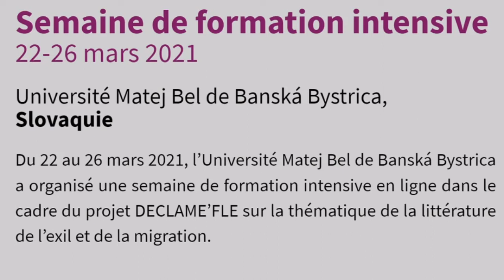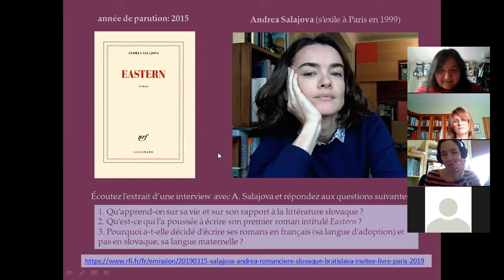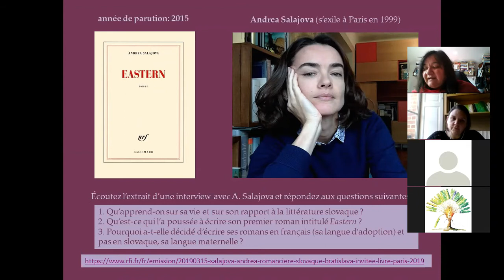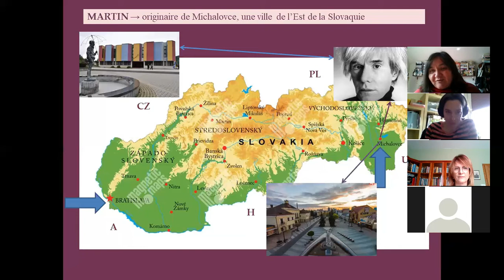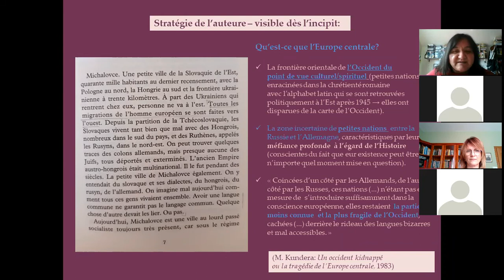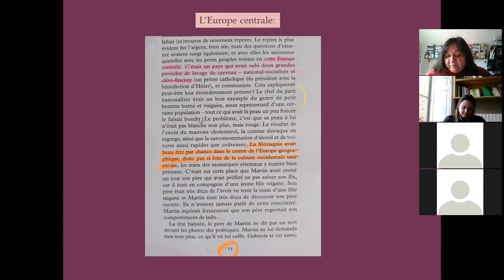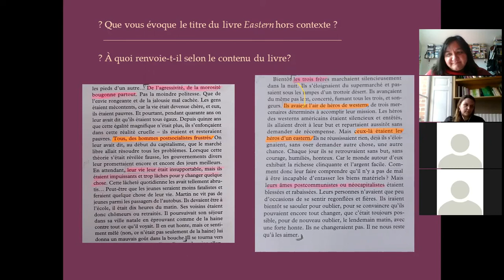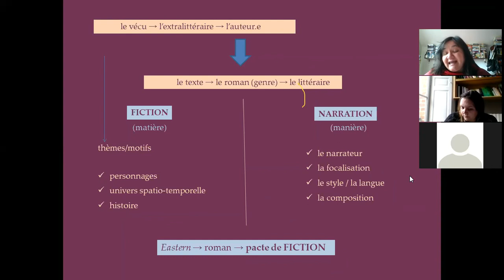Le texte littéraire sur la migration : expériences de lʼEurope centrale - Monika Zázrivcová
Du 22 au 26 mars 2021, l’Université Matej Bel de Banská Bystrica a organisé une semaine de formation intensive en ligne dans le cadre du projet  DECLAMEʼFLE sur la thématique de la littérature de l’exil et de la migration. Cinq types d’activités seront proposés : trois ateliers destinés aux étudiants sur une sélection de textes tirés du corpus DECLAMEʼFLE ; une conférence-débat ouvert au grand public dans le cadre de la dissémination du projet ; une conférence invitée destinée aux étudiants et formateurs ; un atelier destiné aux formateurs.

ATELIER 1 - Partie 1: lundi 22 mars
Public : étudiants
Formatrice : Monika Zázrivcová
Thème(s) : Le texte littéraire sur la migration : expériences de lʼEurope centrale. Le concept d’identité.
Analyses d’extraits littéraires tirés du roman Eastern d’Andrea Salajova.